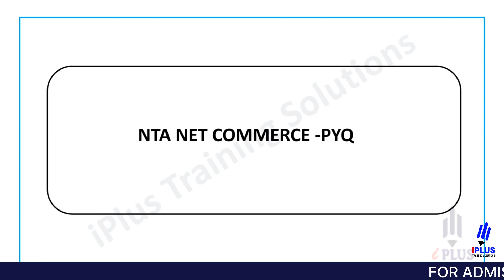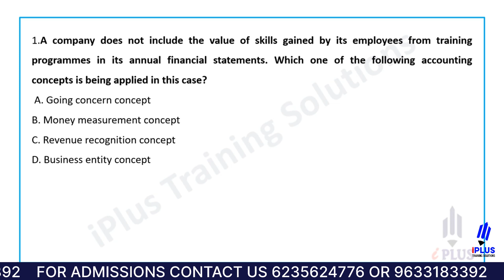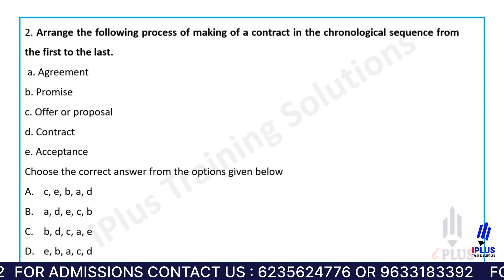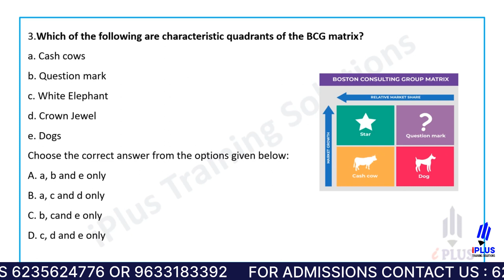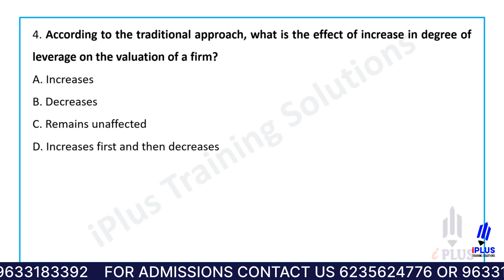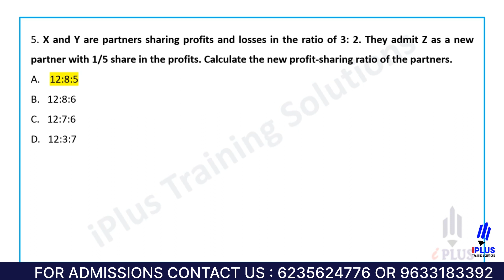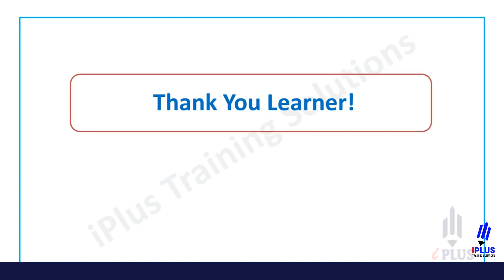Crack UGC NET Commerce | Free PYQ Discussion Series - Part 1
Free UGC NET Study Tips & Updates ലഭിക്കാൻ ഇപ്പോൾ തന്നെ iPlus Free WhatsApp Community ൽ Join ചെയ്യൂ.